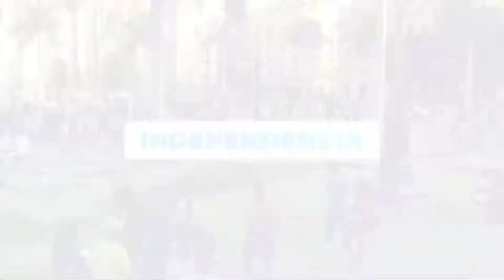🕑 UCI Noticias | Federico Tong, analista político